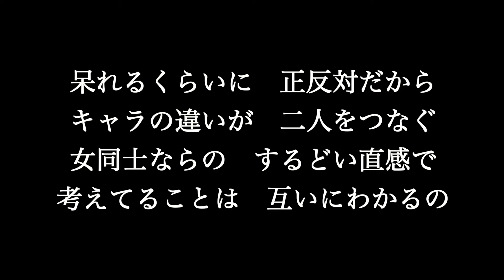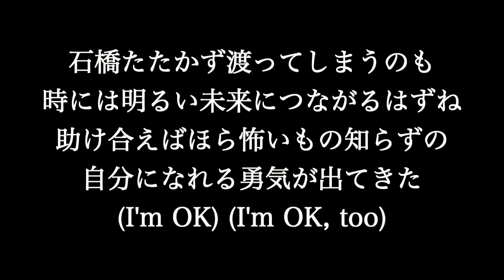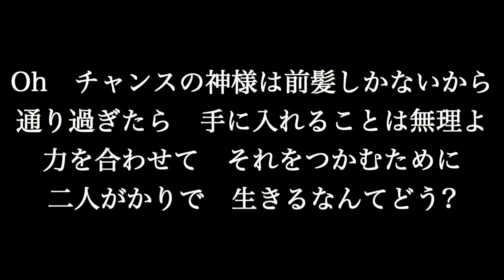竹内まりや【チャンスの前髪】歌詞付き full カラオケ練習用 メロディなし【夢見るカラオケ制作人】